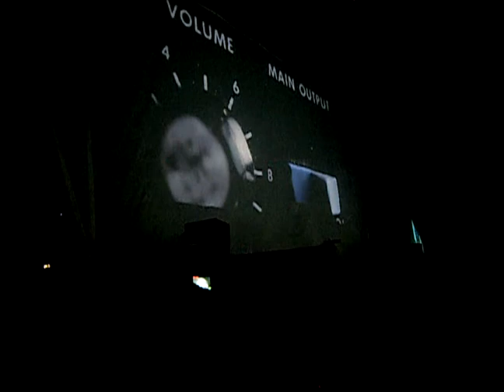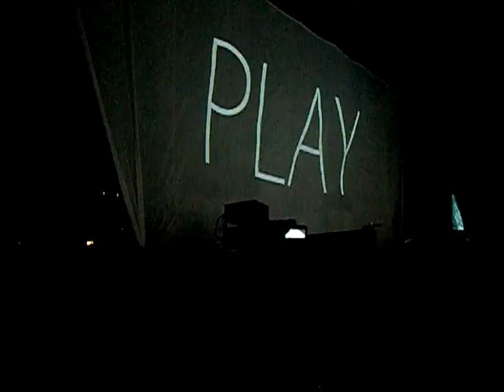Swedish House Maffia live @ Creamfields 2011 (start of set)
Swedish House Maffia @ Creamfields 2011 (start of set)